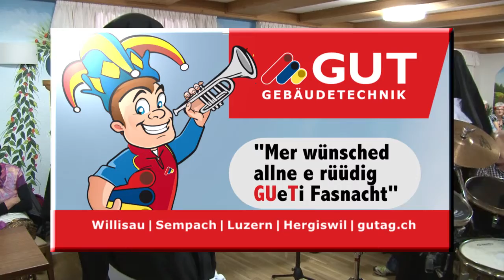Willisau 16 02 08 Fasnacht Sprüchliabend Teil 7 Dano und Maga